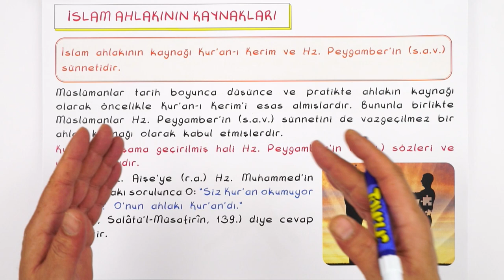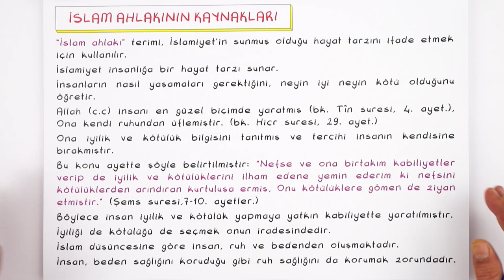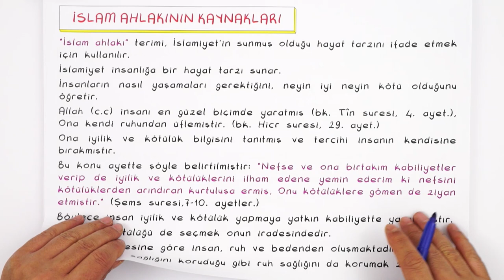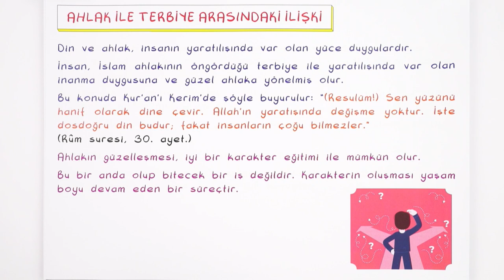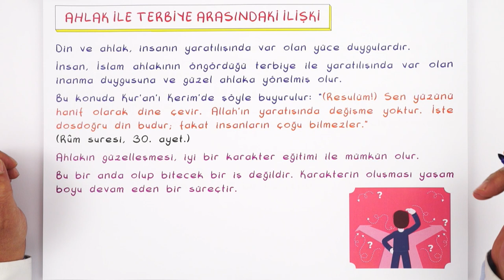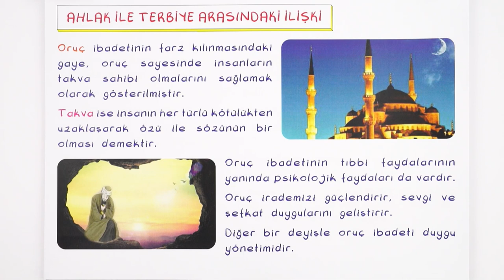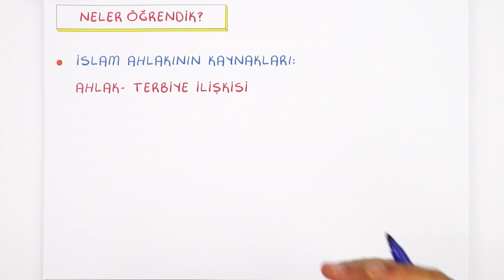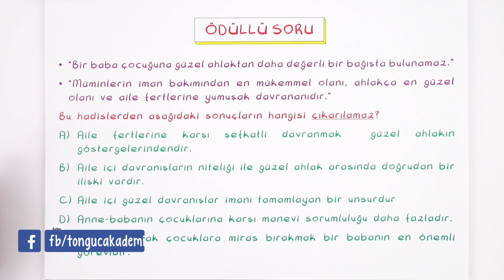İslam Ahlakının Kaynakları (Ahlak Terbiye İlişkisi) | 10. Sınıf Din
Din dersinde ''İslam Ahlakının Konusu ve Gayesi" konusuna devam ediyoruz.🤓